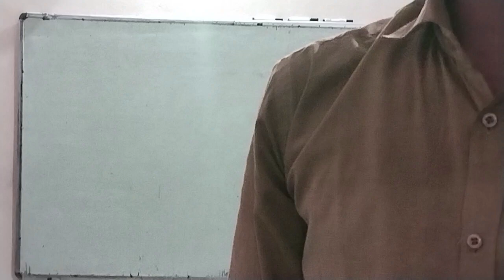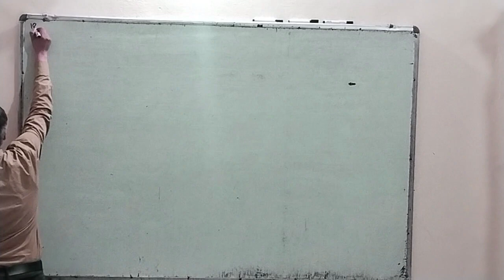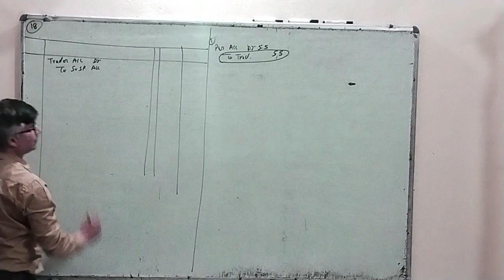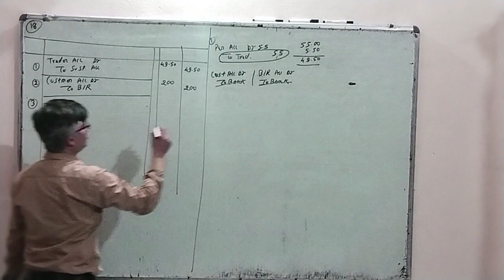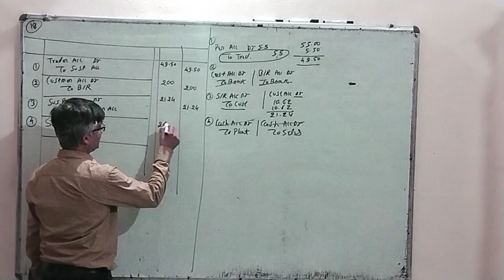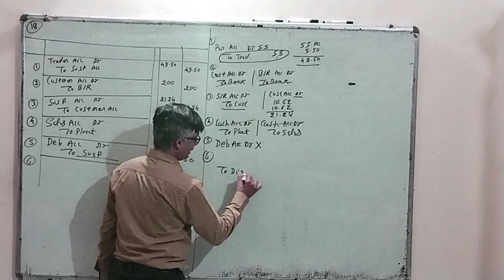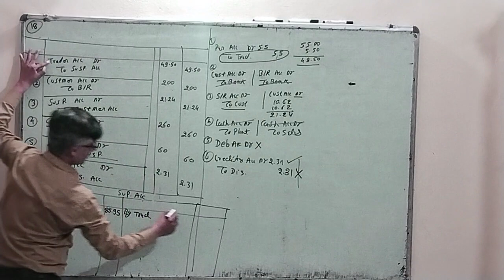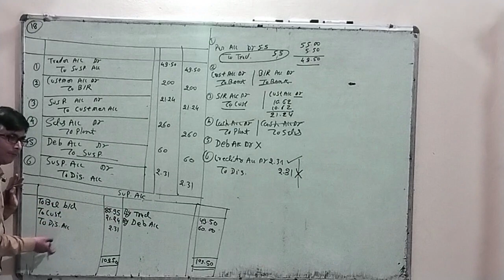rectification of errors : q.no.18 | rectification of errors in accounting class 11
Title  :rectification of errors : q.no.18 | rectification of errors in accounting class 11 |
DR.ARK (FOLLOW ME ON )
Book Link :
1. (Author Link named Dr.ArK)